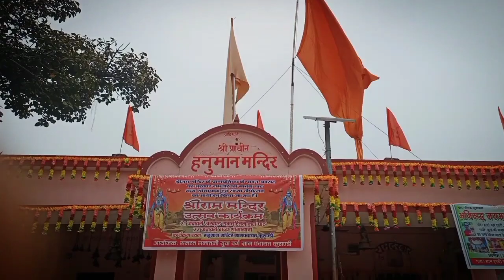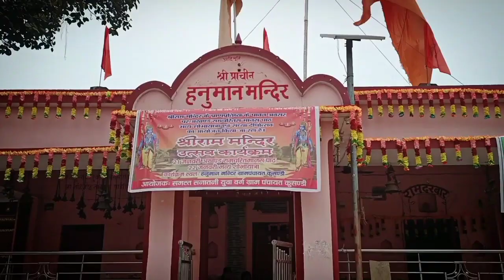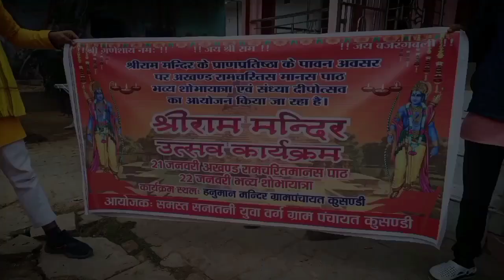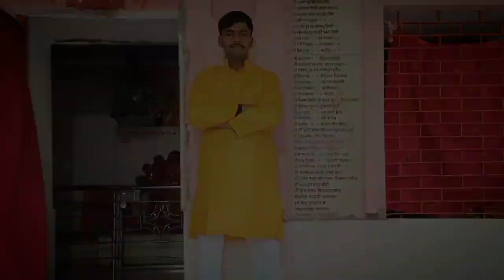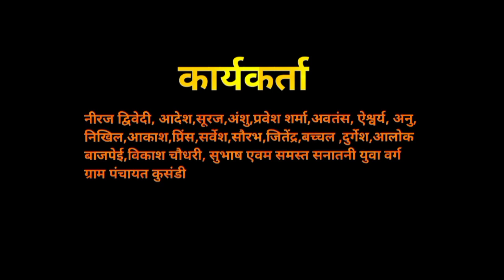Shri Ram pran pratishtha ceremony at kusandi | Hanuman mandir | Shri Ram darbar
Thanks to
All youth pepole from kusandi